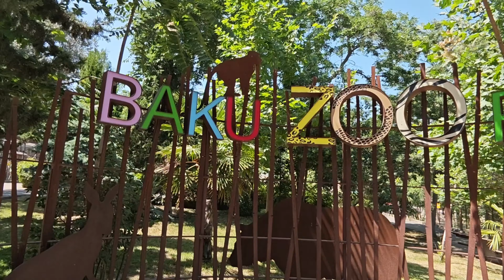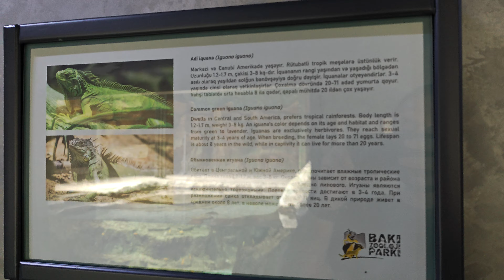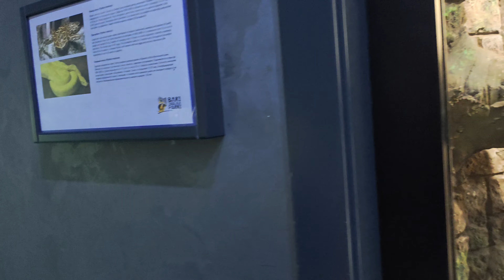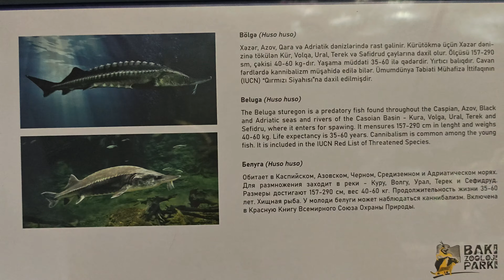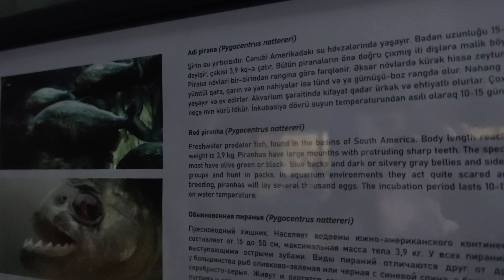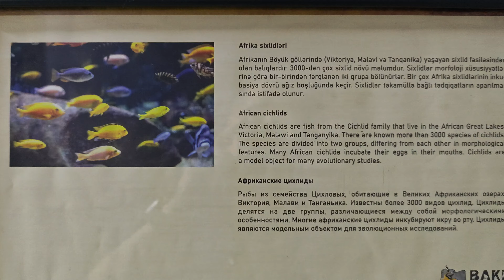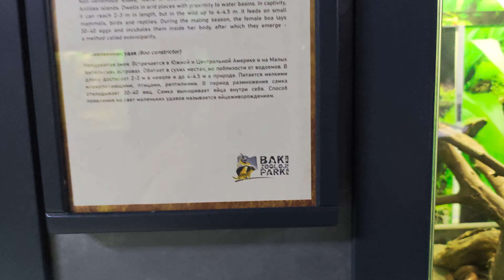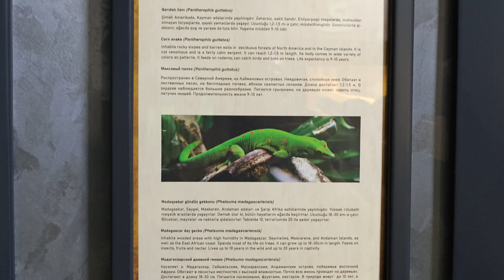" Baku Zoo AQUATERRARIUM: Fish, Aquatic Creatures and Exotic Species!"🇦🇿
Baku Zoo Aquaterrarium: Exotic Fish, Spiders and Lizards

Hello! In this video, we will explore the fascinating aquaterrarium at Baku Zoo. We will explore this wonderful area together, which contains many exotic fish species, aquatic creatures, spiders and lizards. If you love animals and nature, do not miss this video.

What will you see in Aquaterrarium?

Colorful and diverse fish
Reptiles and amphibians
Interesting spiders and

Telegram: [📲 @travelbakuazerbaijan]( 📲 @travelbakuazerbaijan
Social media for more news and updates